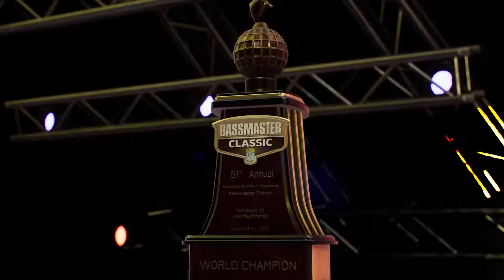Coming to Xbox Game Pass Late October 2021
0:00 - Leaving Game Pass
0:58 - Into The Pit
2:29 - Outriders
3:25 Dragon Ball Fighter Z
4:45 - Echo Generation
5:51 - Everspace 2
7:14 - Age of Empires IV
13:06 - Alan Wake's American Nightmare
14:47 - Backbone
16:05 -Bassmaster Fishing 2022
17:42 - Nongunz: Doppelganger Edition
18:50 -  The Forgotten City